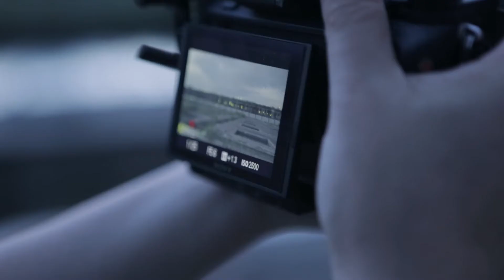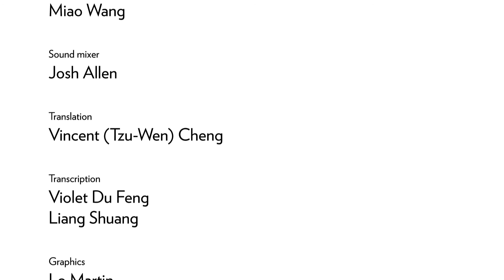Artist Profile: Zhou Tao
Artist Zhou Tao explores an abandoned construction site in Guangzhou, China, and discusses finding inspiration for his work in the "semi-ecosystem" that has arisen there. He also visits the location of a 2015 landslide in the Chinese city of Shenzhen that was caused by industrial activity—one of the sites that inspired his video installation "Land of the Throat" (2016).

"Land of the Throat" was commissioned for the Solomon R. Guggenheim Museum’s permanent collection as part of The Robert H. N. Ho Family Foundation Chinese Art Initiative. The second exhibition of the initiative, "Tales of Our Time," was on view at the museum November 4, 2016–March 10, 2017.